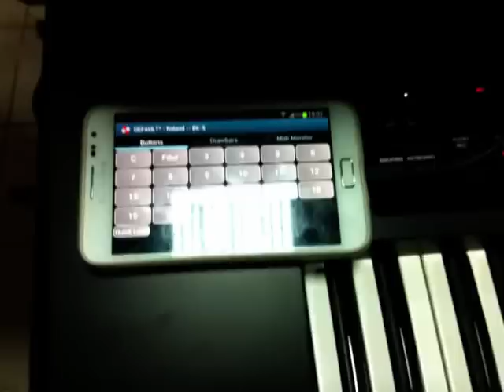Roland BK5 Terce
Roland Tim Srbija je svojim istrazivanjem dosao do resenja za dugo ocekivane terce na BK5 aranzeru. Roland uredjaji mogu primati midi sysex informacije kojim mozemo da nastimamo upper2 boju kako bi svirala tercu u odnosu na prvi glas (upper1).
Potrebno je imati Adroid tablet koji podrzava OTG adapter ili iPad sa camera connection kit adapterom. Za ekspreriment smo koristili Android program "Midi Commander" a za iPad smo koristili program "UnrealBook".
Za sve dodatne informacije i savete, potpuno besplatno, obratite se Roland Timu Srbija